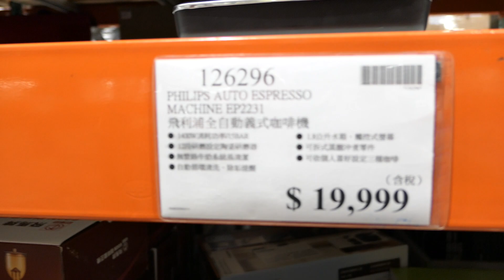(EP2231)【Latte Go奶泡系統】飛利浦全自動義式咖啡機 Philips Auto Espresso Machine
一鍵享用香濃卡布奇諾/義式咖啡
創新LatteGo奶泡系統
無管線設計，15秒快速清潔
自由調整咖啡濃度、水量
12段式100%陶瓷研磨器
自動循環清洗設計
四種飲品選擇